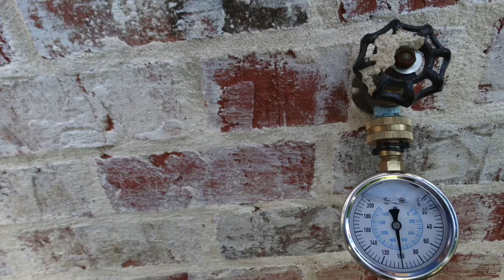Image Perp for Annotated Photos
When shooting inspection photos (or any type photo that requires extra communication, offset the photo subject and leave room for annotations.